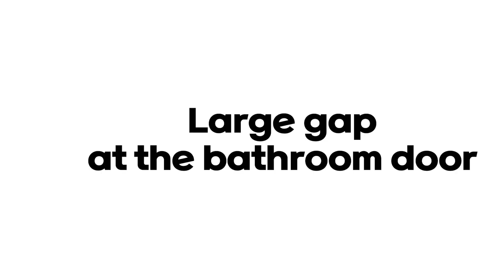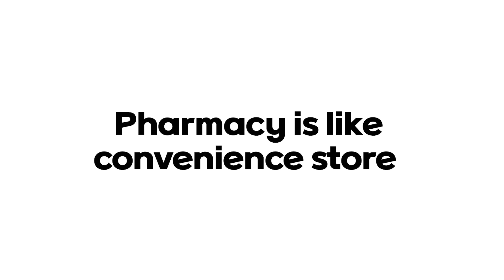WEIRD Things Only AMERICANS Do! Can British and Australian understand?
Do you know the behavior that only Americans do?

And they think normal?

Let's see!

🇺🇸 Sophia @sophiasidae
🇦🇺 Mia    @miajabara
🇬🇧 Kendall @kend.cake